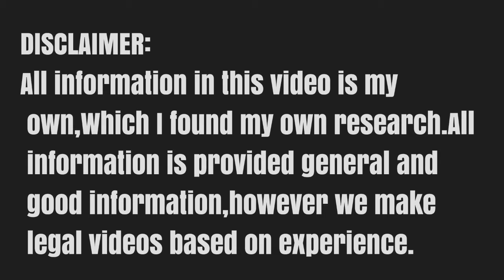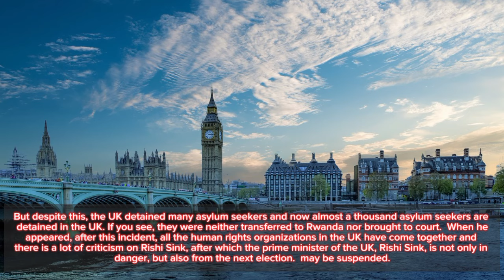Shocking Update: Uk Govt Big Decision High Court High Alert|Uk Migrants Update